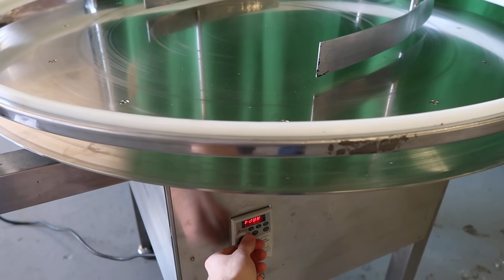42 In. Accutek Rotary Unscrambling/Accumulating Table, Variable Speed | 8657a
1-Used Accutek 42 In. Diameter All Stainless Steel Rotary Unscrambling/Accumulating Table, Serial Number A-17L07-1926. Equipped with variable speed control, table has single phase, 110 Volt electrics. (Stock 8657A)